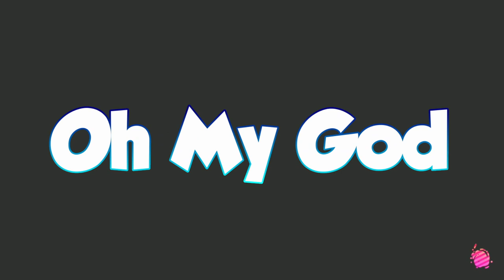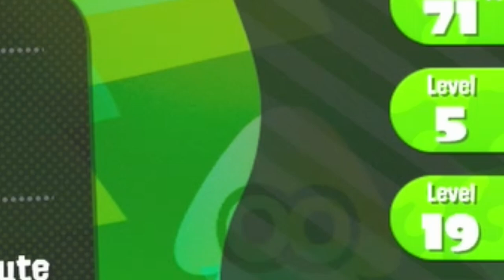Just.. WHY (Splatoon 2 Funny Moments)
jonesy is my fav fire emblem character

➤ About a month ago I recorded some turf war in Splatoon2 for the NintendoSwitch and I decided to record it with some friends, and let's just say, things got chaotic fast.

➤Socials◀

Editing: Davinci Resolve 17
Thumbnails: Photoshop 2021
Capture Card: Elgato  HD60 S
Mic: Blue snowball ICE
Recording Software: Elgato Game Capture HD